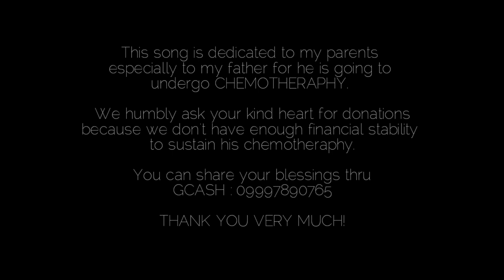MAPA - SB19 (Cover) | Teacher G | Gerald Ramos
This song is dedicated to my parents, esp to my father who's going to have his CHEMOTHERAPHY.
In fact, we really need your support financially to sustain his sessions for his chemotheraphy. He was diagnosed with Colon Cancer Stage 1 with adverse feature. Hope you could help. Thank you and God bless us all!

MARAMING SALAMAT!

You can also reach me through the email below.